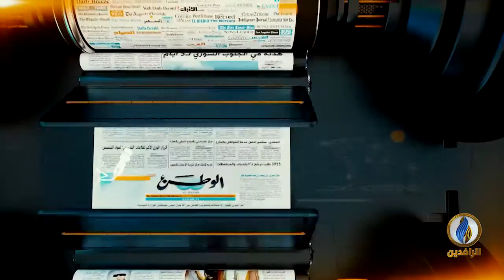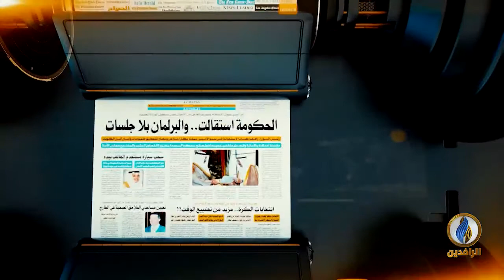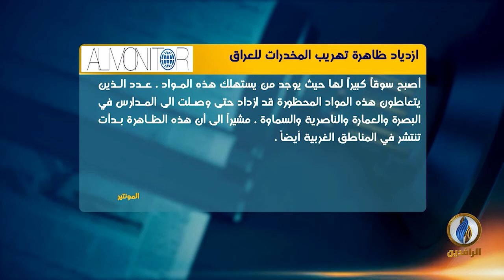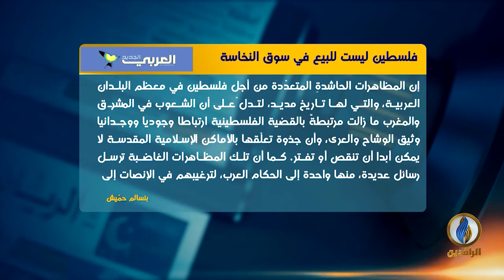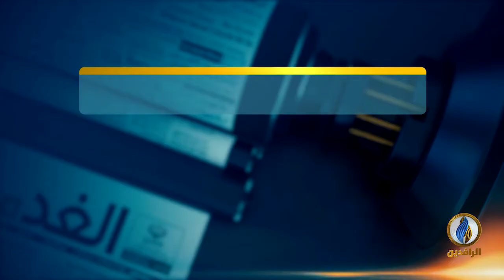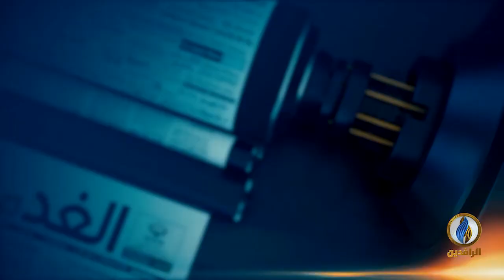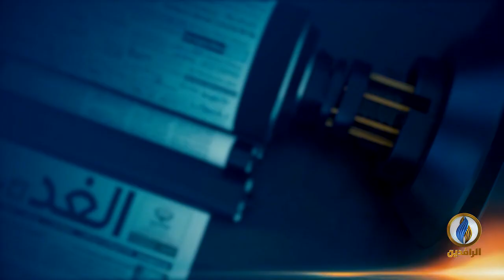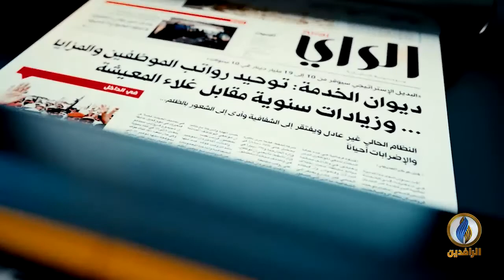صدى_الأقلام | 18 - 11 - 2020